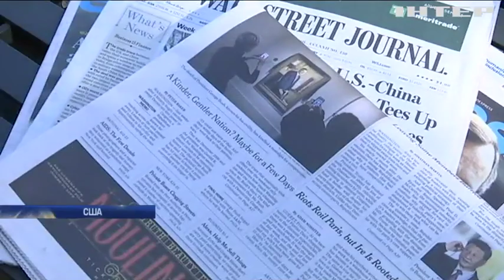Жалоба за президентом: у США вшанували пам'ять Джорджа Буша-старшого